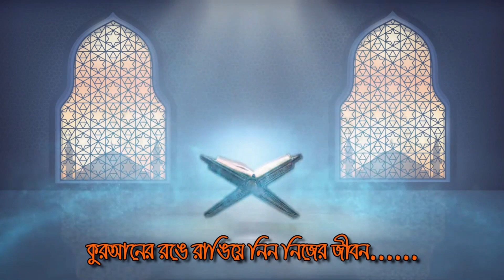হাসবুনাল্লাহ্‌ এর আমলটি ১০০০ বার পড়ে যেই দোয়া করবেন সাথে সাথে কবুল (৪৫ মিনিটের আমল)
দারিদ্রতা কখনো স্পর্শ করবেনা ও ৯৯ রোগের শেফা - আরো হাজারো সমস্যার সমাধান এই একটি আমল
দুরুদ শরীফ পড়ার সহীহ নিয়ম (তাৎপর্য ও ফজিলতসহ) সবচেয়ে দামী আমল || আল্লামা মুফতী মুস্তাকুন্নবী কাসেমী
লা ইলাহা ইল্লাল্লাহ্‌ এর জিকির করার নিয়ম এবং তাৎপর্য ও ফজিলত কতো বিশাল শুনুন || মুস্তাকুন্নবী কাসেমী
(তাহাজ্জুত - তিলাওয়াত - জিকির) এই ৩টি আমল কতো জরুরী ও ফজিলতপূর্ণ শুনুন || আল্লামা মুফতী মুশতাকুন্নবী
এই ২ টি আমল প্রতিদিন ১০০ বার করলে কতো বড় নিয়ামাত ও রহমত পাবেন শুনুন || মুফতী মুশতাকুন্নবী কাসেমী
সেরা ১০ টি আমল দুনিয়া ও আখিরাতের জন্য (ফজিলত ও তাৎপর্যসহ ব্যাখ্যা) আল্লামা মুশতাকুন্নবী কাসেমী
মৃত্যু চলে এসেছে অথচ তওবার নিয়ম জানেন না - রব কীভাবে তওবা করতে বলেছে জেনে নিন || মুশতাকুন্নবী কাসেমী
উম্মতের আত্মশুদ্ধির জন্য শায়েখের শ্রেষ্ঠ নসিহত - হীরার চেয়েও দামী কথা || আল্লামা মুশতাকুন্নবী কাসেমী
দুরুদ শরীফ ও ইস্তেগফার, লা হাওলা ওয়্যালা কু’য়্যাতা এর আমল কীভাবে করবেন? করলে কী কী ফজিলত শুনুন!!
১৬/১০/২০২১ - বাঙ্গরা, কোম্পানীগঞ্জ, কুমিল্লা || নবীজির তরীকায় জিকির || আল্লামা মুস্তাকুন্নবী কাসেমী
৪০ দিন আমলটি করলেই - সকল সমস্যার সমাধান || আল্লামা মুস্তাকুন্নবী কাসেমী || Allama Mustakunnabi
2020 সালের বিশ্ব মানের সেরা ওয়াজ | মুফতি মুস্তাকুন্নবী কাসেমী | Mufti Moshtakun Nobi